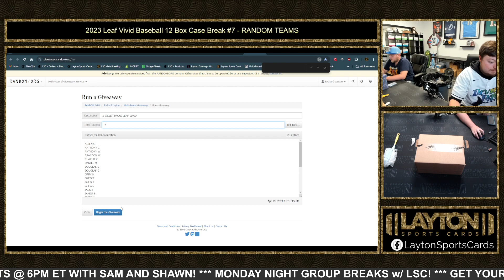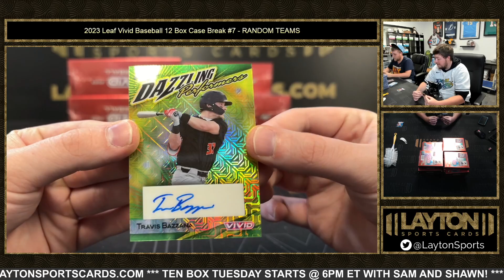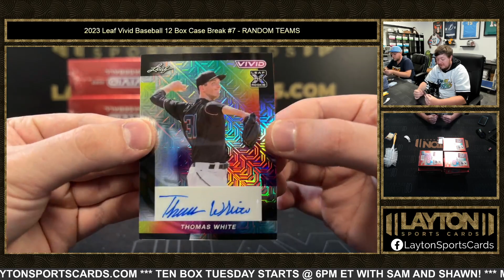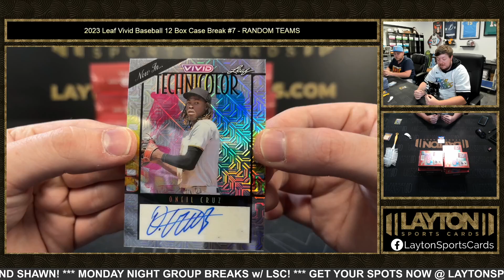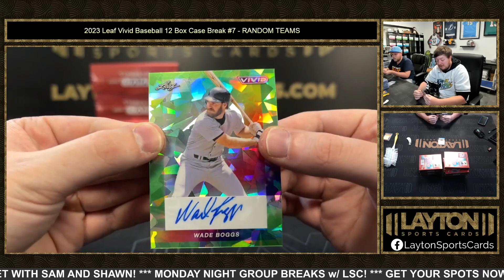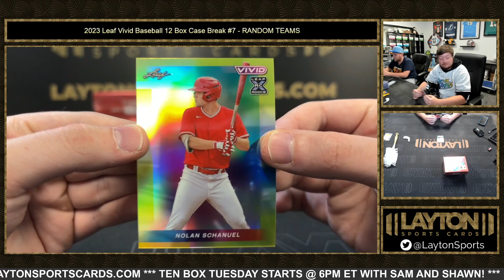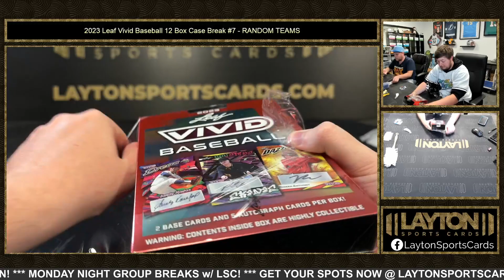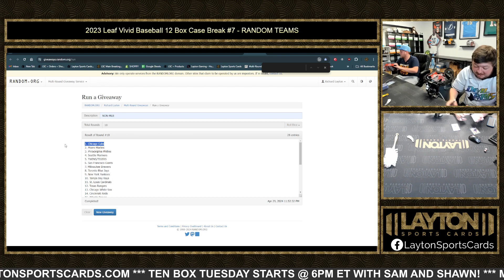2023 Leaf Vivid Baseball 12 Box Case Break #7